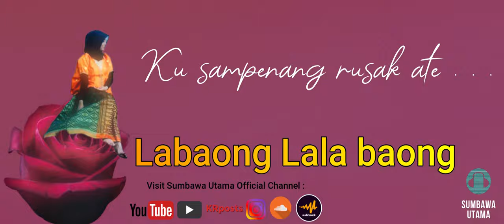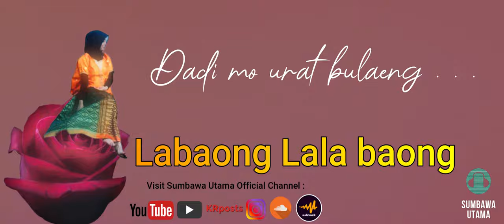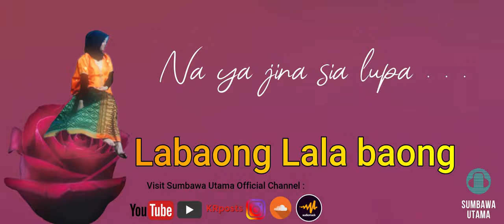LAGU SUMBAWA Labaong Lala Baong ( Dinda ) Lagu Sumbawa